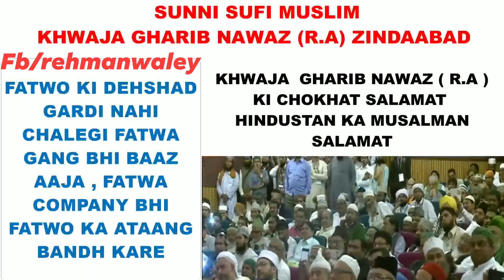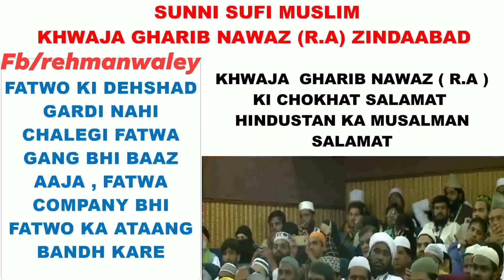HUMARA MARKAZ AULAADE ALI (A.S) KI CHOHKAT AJMER SHARIF HAI SAB MUHOBBAT WALO KA MARKAZ AJMER SHARIF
ISHQ O MUHOBBAT
ISHQ O MUHOBBAT
AAL E MUHAMMAD
AAL E MUHAMMAD